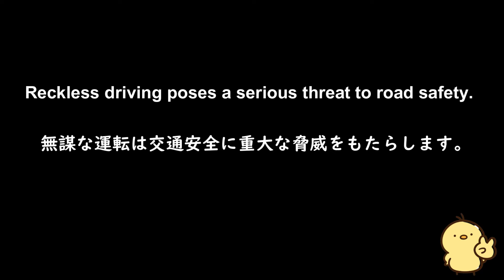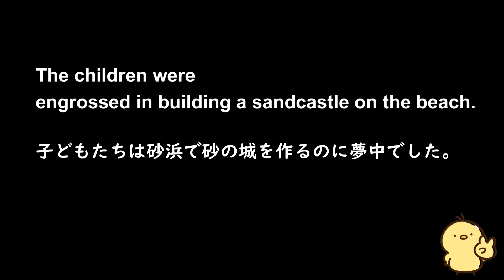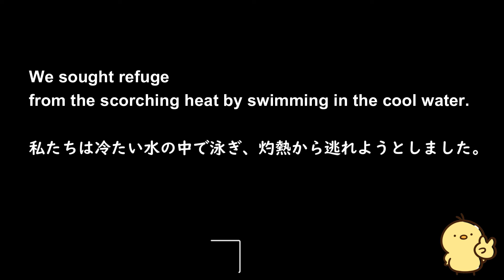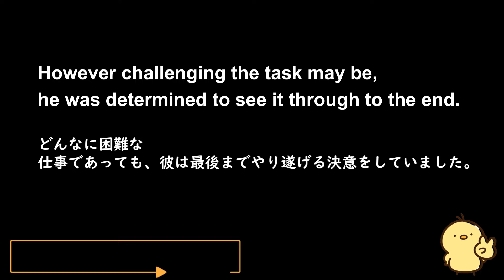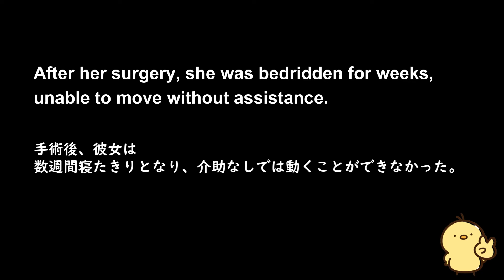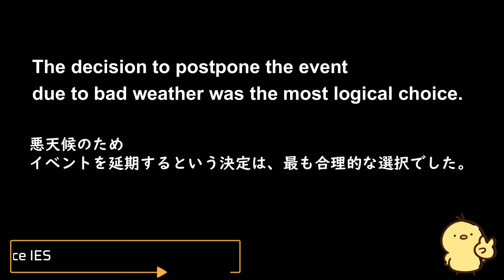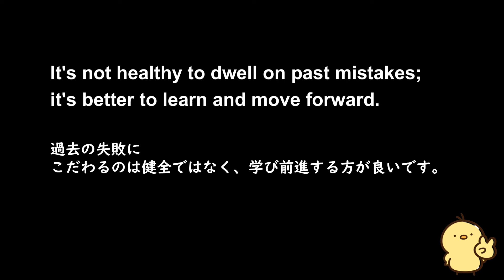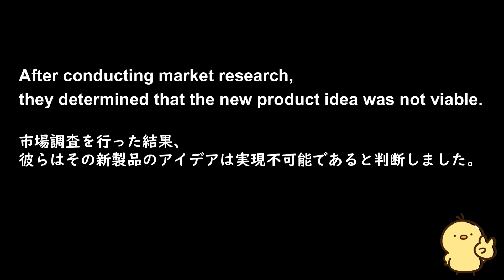第60回 [英語耳養成講座] 攻める中級語彙リスニング IES- Intermediate English Sentence- [TOEIC・英検対策][聞き流し対応版]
こちらの動画はBasic English Sentenceと同じ形式となっておりますが、難易度が中級から上級の語彙が出題されます。
単語を推測しながらリスニングを行うことによって、考えながらリスニングをする能力の向上が見込めます。